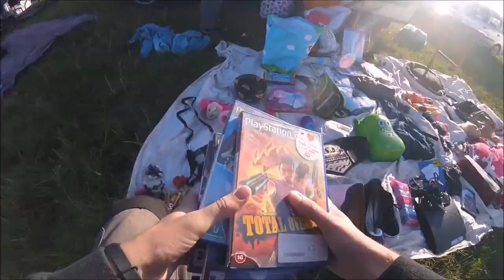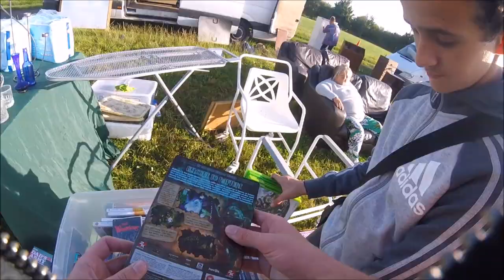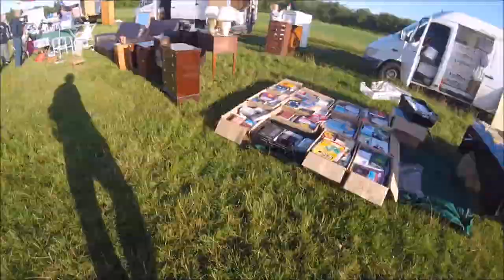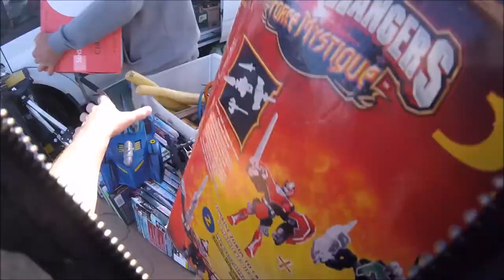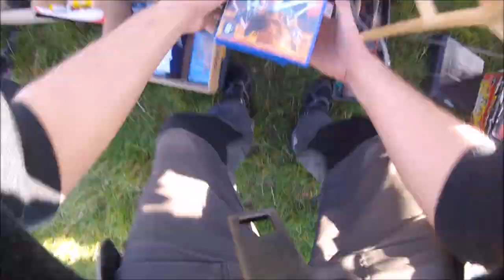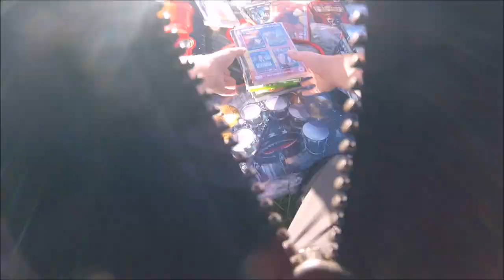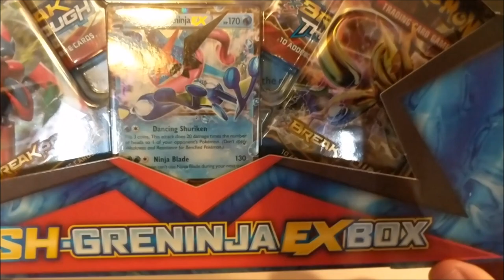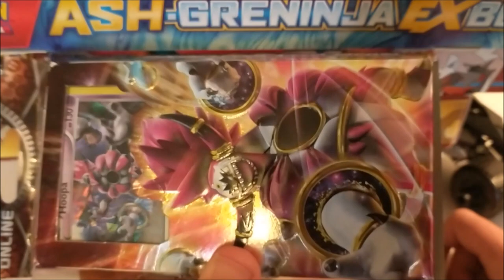LIVE Car Boot Hunt Episode 10. Pokemon, Games, Assasins Creed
My Gear:
Pop Socket
100x Trading Card Sleeves
1,000 x Trading Card Sleeves

Track 1 and 5
• Track Info:
Title: Adventures
Artist: A Himitsu
Genre: Dance & Electronic
Mood: Happy

Tracks 2 and 6
• Track Info:
Title: Good For You
Artist: THBD
Genre: Dance & Electronic
Mood: Happy

Tracks 3 and 7
• Track Info:
Title: Take It Easy
Artist: MBB
Genre: Dance & Electronic
Mood: Bright

Tracks 4 and 8
• Track Info:
Title: We Are One
Artist: Vexento
Genre: Dance & Electronic
Mood: Bright